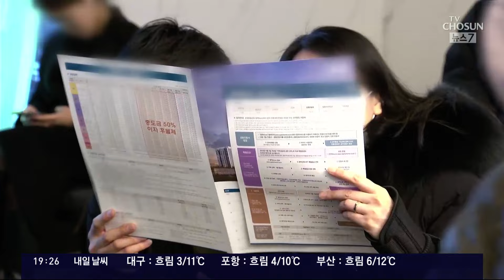분양 한파에도 강남 역대 최고 분양가 아파트는 '문전성시'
부동산 시장 한파가 아파트 분양에도 몰아치면서 요즘 지방에는 청약 지원자가 하나도 없는 곳까지 나오고 있습니다. 하지만 서울 강남권 아파트는 역대 최고 분양가에도 견본 주택엔 문전성시를 이뤘습니다. 분양시장 양극화가 실감나는 풍경입니다.